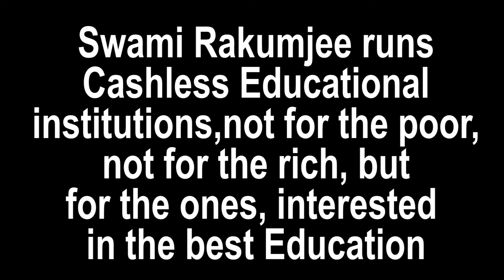Carl David Anderson by Swami Rakumjee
515th3921:Carl David Anderson said,"The ideal student would be one who was not working for grades but was working because he was interested in the work and not trying to compete with fellow students",by Swami Rakumjee,recorded at the Rakumjee Ashram Devanahalli Taluk, Bangalore rural Karnataka India. Dharmadhikari Swami Rakumjee runs Cashless Educational Institutions not for the poor nor for the rich, but for the ones interested in the best education.